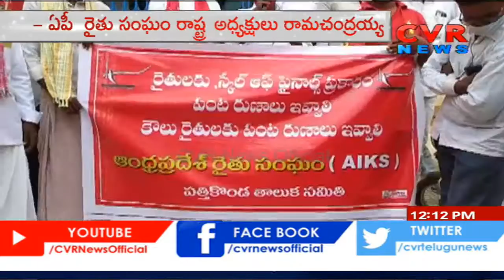కౌలు రైతులకు బ్యాంకు రుణాలు ఇవ్వాలి | AP Farmers Association Leader Ramachandraiah | CVR News